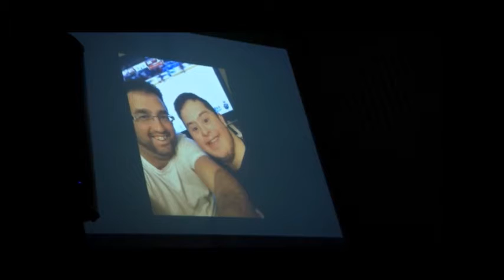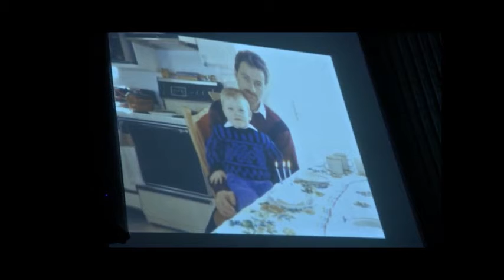2015 - Father and son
Un petit hommage musical aux pères